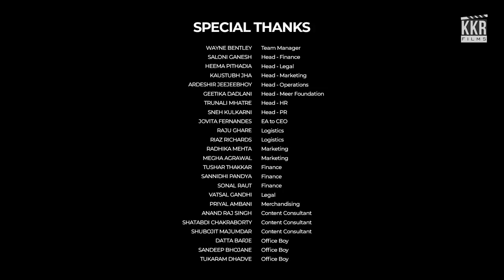The Class of 2018 | KKR Films Ep. 2 feat. young stars Shubman Gill, Kamlesh Nagarkoti, Shivam Mavi